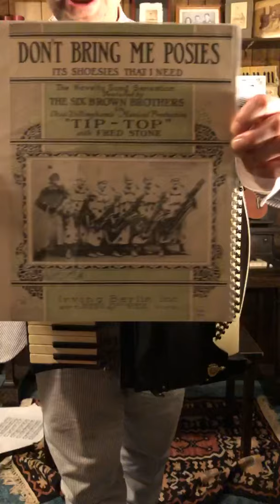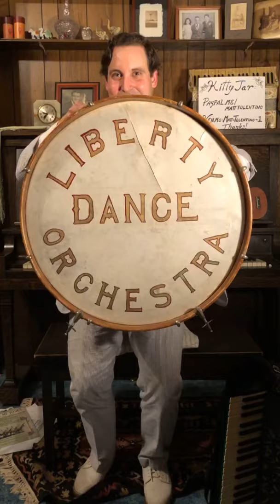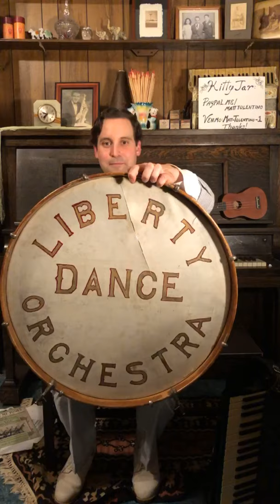Matt Tolentino - Live From The Parlor May 28, 2020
From my house on Thursday May 28th, 2020, here is a slightly belated installment of “Live From The Parlor.” To see the shows in real time, tune in each Thursday at 8 pm ET.

We begin with an "overture" - a cut off of my new CD with the Singapore Slingers, then it's off to the races.